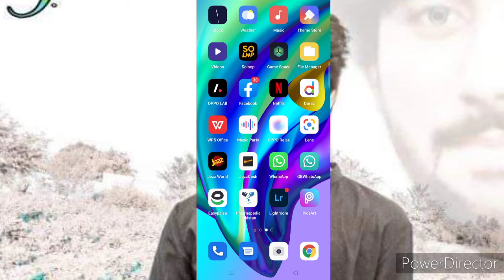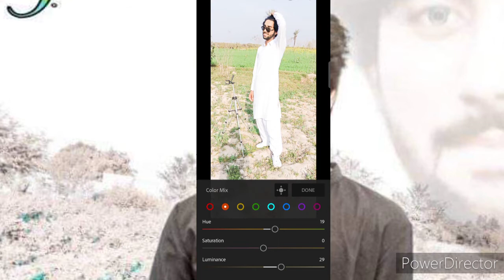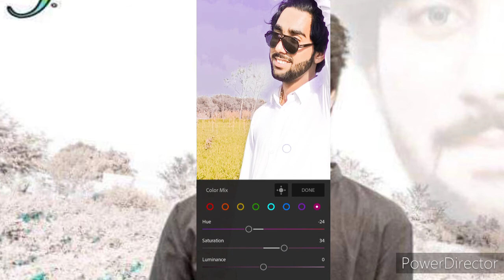Amazing Smooth Editing By King Editing Zone